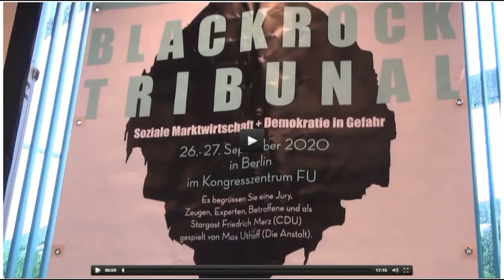Begrüßung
00:00: 00 Begrüßung Ursula Klingmüller
00:05:50 Peter Grottian
00:15:18 Privatdozent Dr. Lutz Mez (FU Berlin)